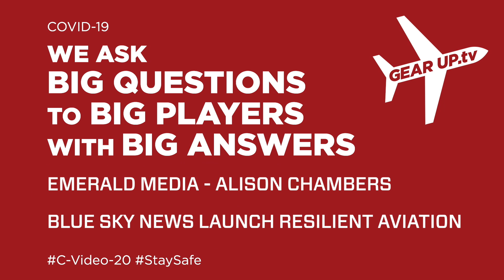Emerald Media's Alison Chambers and Blue Sky News launch Resilient Aviation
Great initiative from Emerald and Tim Harlow, publisher of BlueSky news We're here for you during this time. We wish everyone all the best for your health and wellbeing.inthistogether We create content for the aviation industry and can help you do the same. Our specialisms are private aviation and technology and increasingly the wider aerospace community.